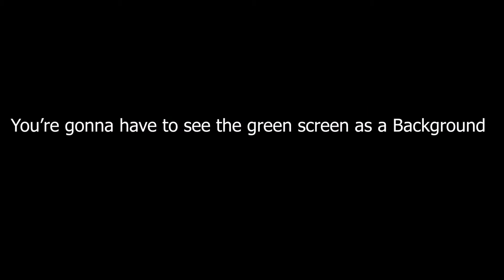Defeating *Hunter Enshin of Misen* (Boss) Like a PROO!! (Sekiro) - [Part 4]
In this episode, I defeat the boss *Shinobi Hunter Enshin of Misen* (Whom I thought was difficult), But it was easy as HELL. So, Follow me into this awesome journey of Sekiro, and venture into the unknown.

So, This was the Fourth part of the series Sekiro: Shadows Die Twice and making it was an awesome experience, it will be better if you guys help with what I should improve upon down in the comments!!

Video Shot and Edited by - Aaryan Panigrahi